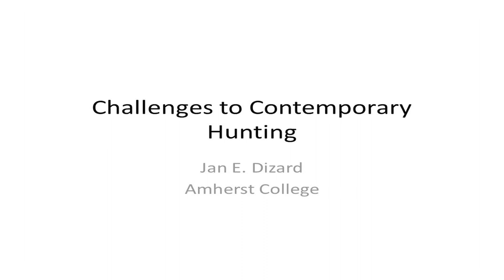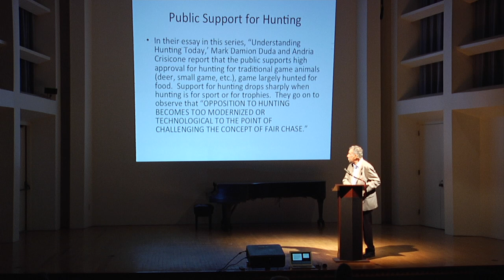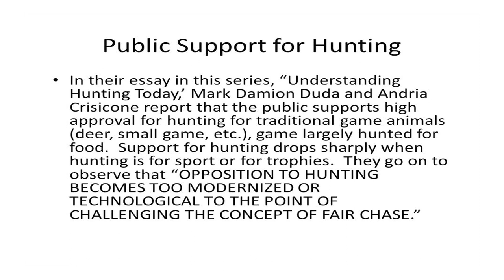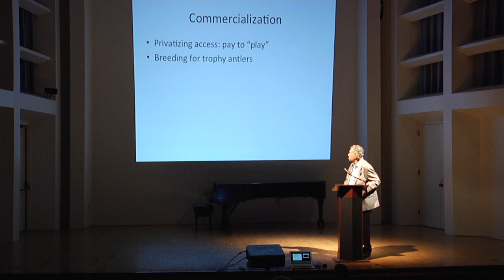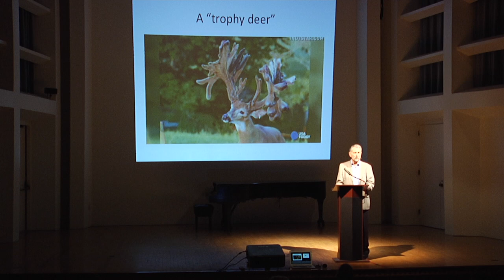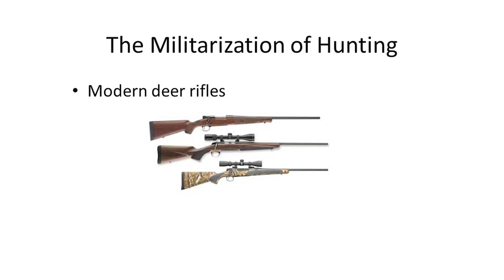Connections between hunting and humanity with Jan Dizard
From the Center for Humans and Nature's Questions for a Resilient Future series held at the College of Charleston in partnership with Ducks Unlimited, the Mills Bee Lane Memorial Foundation CERES Foundation. For more on the question "Does hunting make us human?"